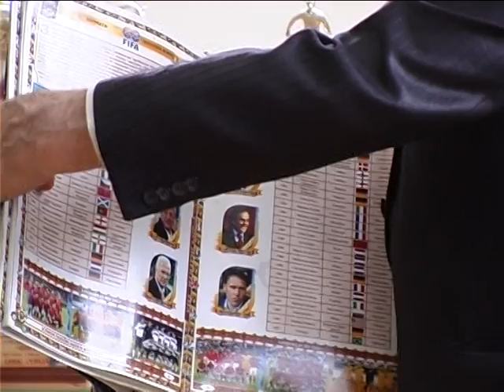040 виставка ФК